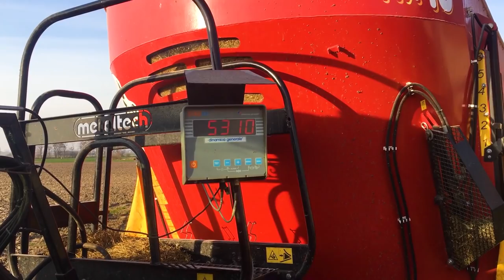Najpierw 34 krowy, dziś 400 sztuk bydła 😜 Wóz paszowy Metaltech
Arkadiusz Szwarc prowadzi duże gospodarstwo niedaleko Rawicza w województwie wielkopolskim. Użytkuje już drugi wóz paszowy polskiego producenta - Metaltech z Mirosławca. Wóz przeszedł istotną korektę podniesienia burt o 40 cm, co zwiększyło jego objętość z 16 do 22 metrów sześciennych. Wóz paszowy Metaltech w zestawie z ciągnikiem New Holland t4.